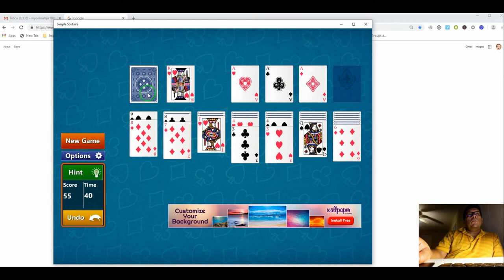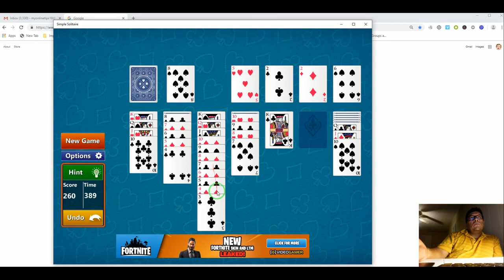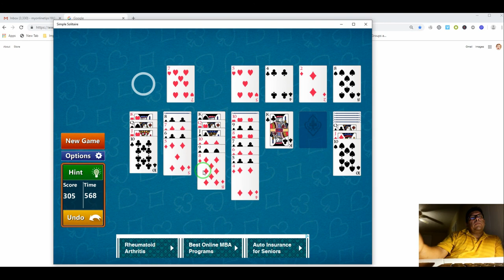How To Play Solitaire Fast. First Try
The first video on how I'm trying to complete 3 games before 10 minutes.